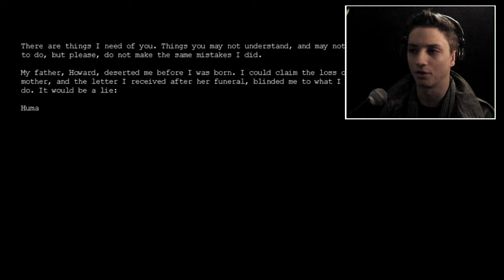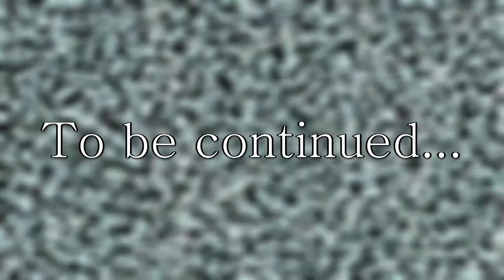Group Play! Penumbra: Overture | Part 1 | "Swing using LeftMouse!"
Hello again, everyone! We've decided to try another Group Play on for size, and we've got to say, it looks pretty good. This time around we got our hands on Penumbra: Overture, a horror game from a little while back that we missed the first time around. So watch us scream and curse as we travel through the dark, cold mine in the first video from this little series and see who makes it farthest.